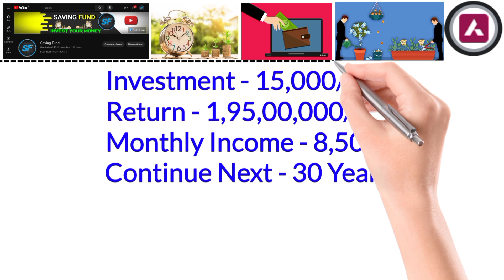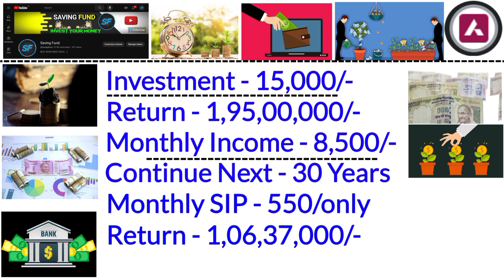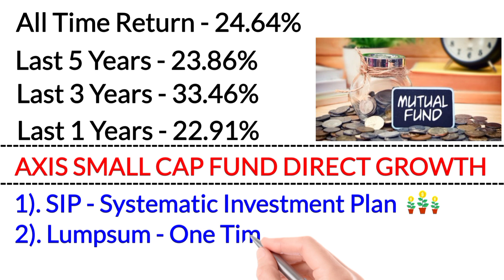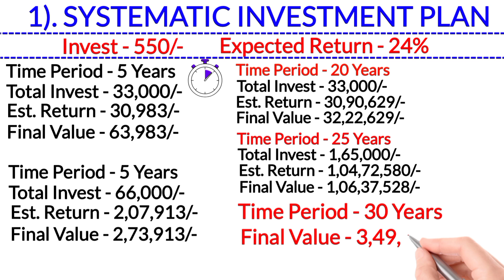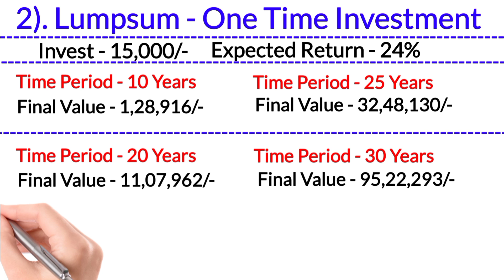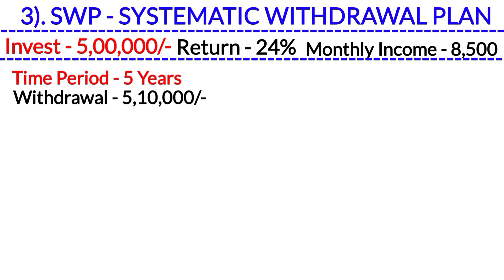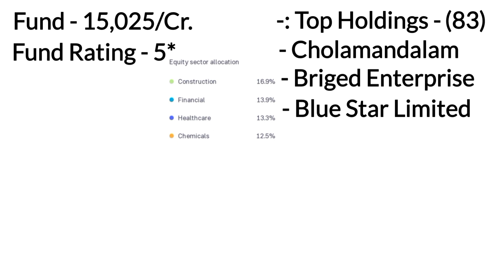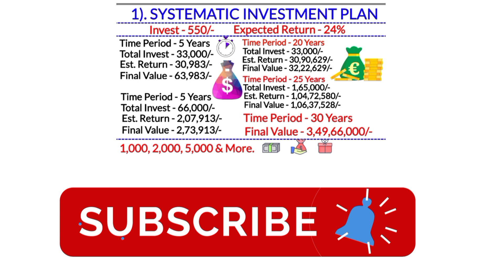₹15,000/निवेश पर मिलेंगे ₹ 1.95/करोड़, साथ ही मंथली इनकम ₹ 8,500/🟢 Axis Small Cap Fund Direct Growth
🟢🟢 Quarries 👇👇
axis small cap fund vs sbi small cap fund
mutual funds
Invest adda money ride
best mutual funds for 2023 in india

1). Open Free Demat Account
       ( Paytm Money 💰)

2). यहां से अपने लिए बेस्ट प्लान Compare कर सकते हैं
Policy Bazaar -::
 1). Health Insurance 👇
 2). Term Insurance 👇
-: Advise:-
Before investing money anywhere or before opening any kind of account, detailed information about it. Get and invest only after consulting a financial advisor, otherwise our channel will not be responsible in any way for any kind of financial loss. this video is only educational purpose. milind kushwaha

                   🙏 Ajay R 🙏
From -
Jodhpur RJ ( India )